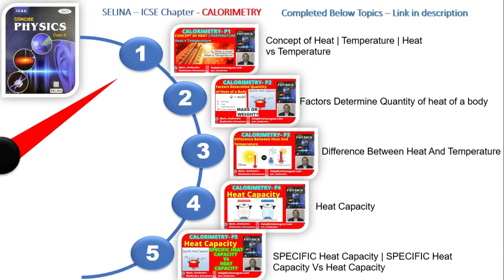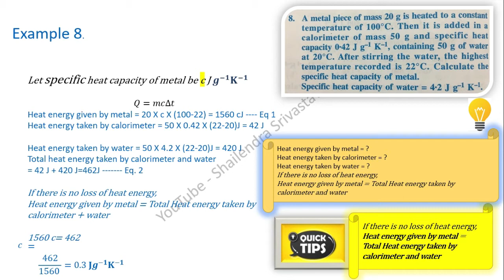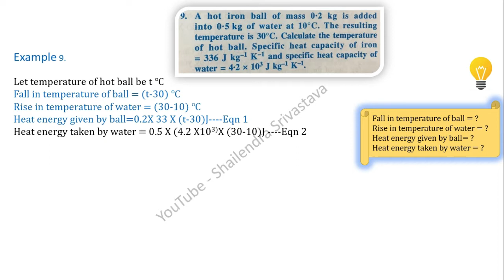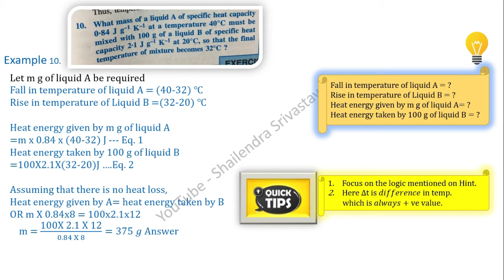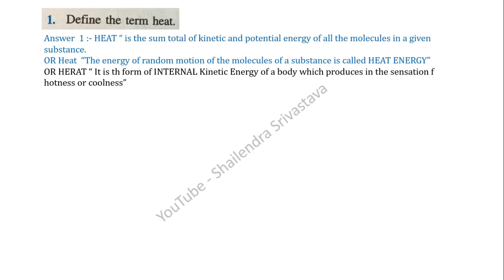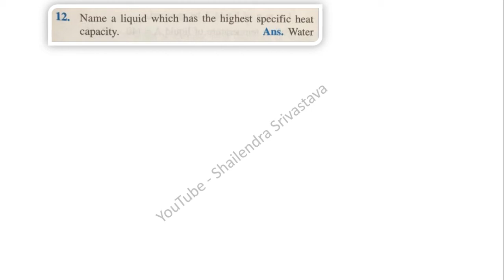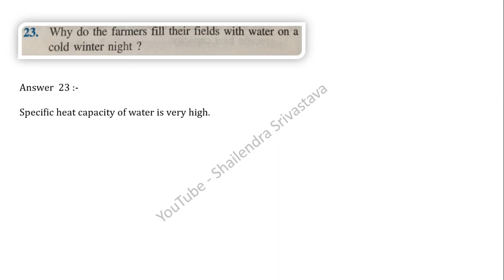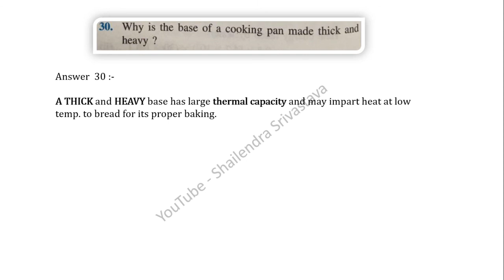Calorimetry | Theory | Example | Numerical | Class 10 , 11 , 12 : ICSE / CBSE - Part 2/2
00:00 Introduction
00:55 EXAMPLE 8
06:23 EXAMPLE 9
12:24 EXAMPLE 10
17:40 EXAMPLE 11
23:08 Question 1
23:46 Question 2
23:53 Question 3
24:20 Question 4
24:51 Question 5
25:19 Question 6
25:49 Question 7
26:00 Question 8
26:39 Question 9
27:27 Question 10
27:46 Question 11
29:12 Question 12
29:20 Question 13
17:40 Question 14
17:40 Question 15
17:40 Question 16
17:40 Question 17
17:40 Question 18
17:40 Question 19
17:40 Question 20
17:40 Question 21
17:40 Question 22
17:40 Question 23
17:40 Question 24
17:40 Question 25
17:40 Question 26
17:40 Question 27
17:40 Question 28
17:40 Question 29
17:40 Question 30